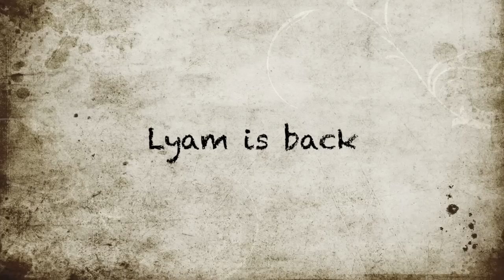DÉGUSTATION DE PRODUITS ASIATIQUES WTF !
♠ SI TU AS UN BON KARMA, LIS LA BARRE D'INFOS ♠

♠♠♠ BRAVO ! ♠♠♠

Pour continuez à me suivre sur mes réseaux :

SnapChat Inc :  medzoff

Je tourne mes vidéos avec un Canon EOS 750D, et je monte mes vidéos avec un MacBook Air (iMovie et Adobe Première)

Hello, moi c'est Lyam Cooper.

Etudiant en droit, j'aime aussi tourner des vidéos et créer toujours plus du contenu, sur l'entreprenariat, tout en restant un peu aventurier, j'adore réaliser des vidéos dans la nature.

Pro-Environnement, j'essaye toujours de donner un bon exemple pour la planète, et ma marque de vêtement NoFuture le prouve, étant biodégradable.
Retrouve tous mes conseils pour lancer ton entreprise sur ma chaîne Youtube, ainsi que mes autres vidéos life-style !